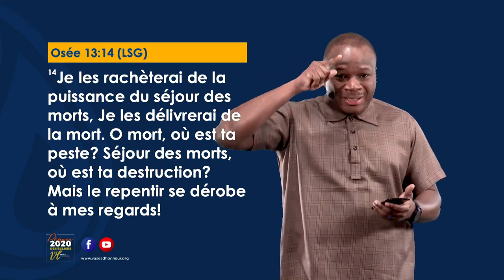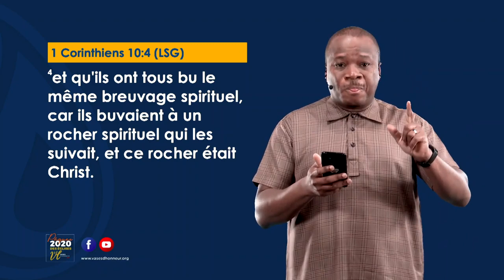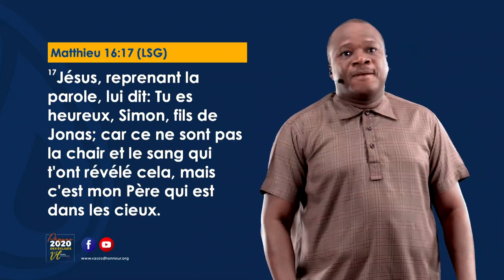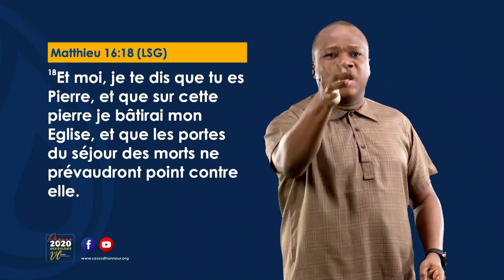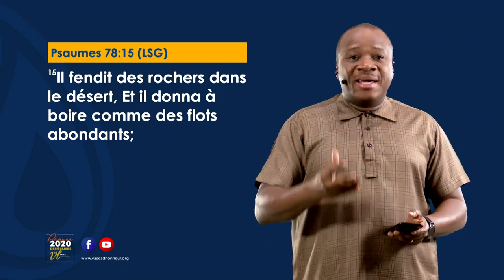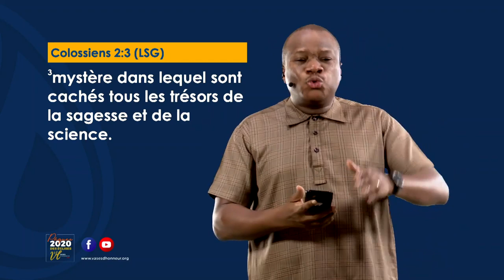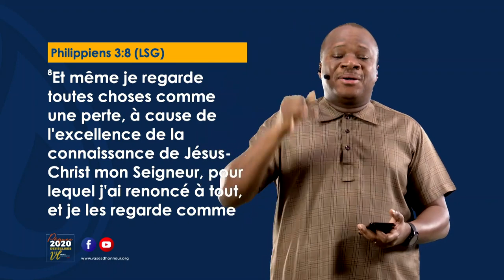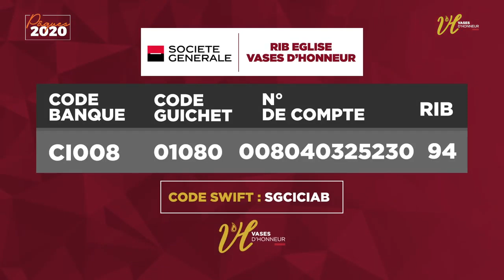Christ Ma Victoire Partie 1 II Pasteur Mohammed Sanogo